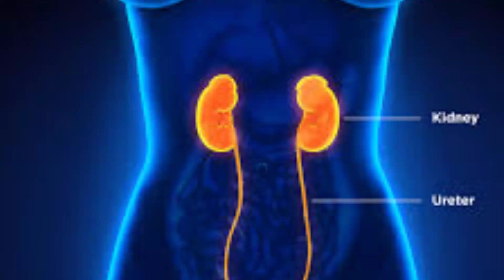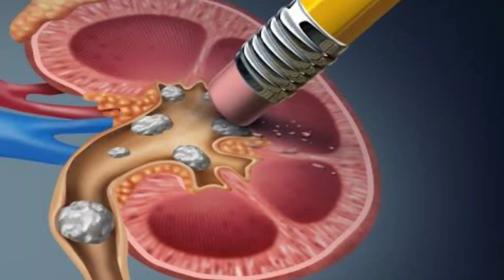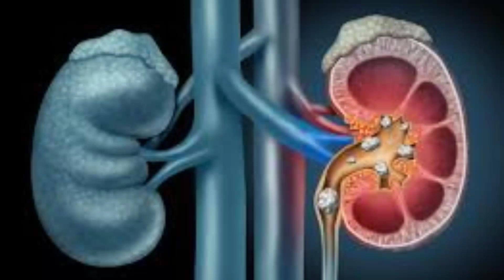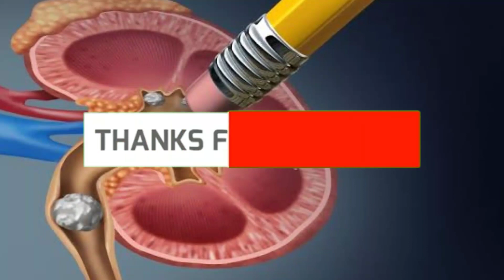Pinakamabisang gamot sa kidney stones | gamot galing sa kalikasan | lihim na karunungan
Ang pamamaraan pong ito ay nakuha pa sa mga katutubo.. Noong unang panahon na wala pang advance na mga teknolohiya ay gamit ito ng mga sinaunang tao upang malunasan ang bato sa kidney.